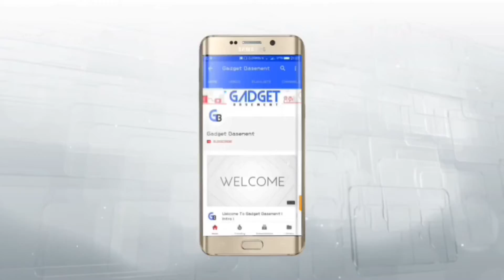Channel Update! Gadget Basement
Channel Update!!